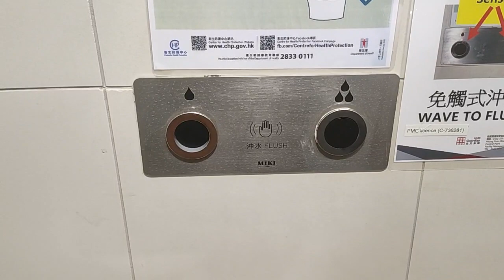Toilet sensor 15